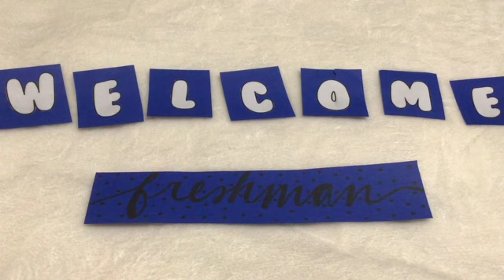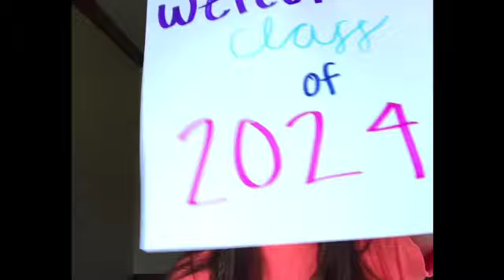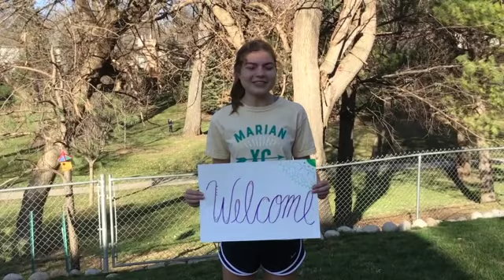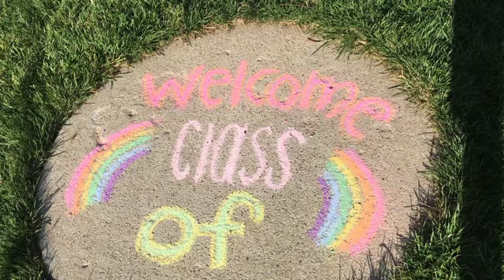Welcome Class of 2024!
The Big Sisters from the class of 2022 welcome their Little Sisters from the class of 2024 to Marian!